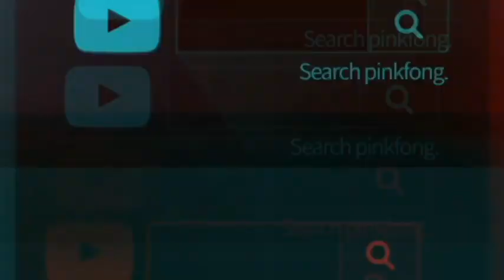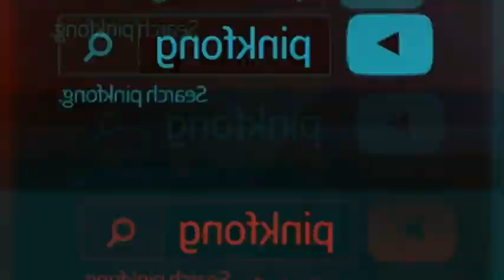I Accidentally Pinkfong Logo 2020 Special Effects Compilation #1